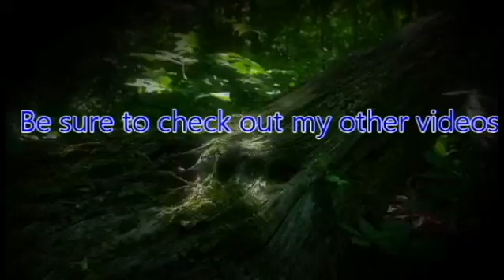ZeroPrime Plays Darksiders 2 Deathinitive Edition 04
While War was on his journey, Death was on his to prove War's innocents and to revive the human race.